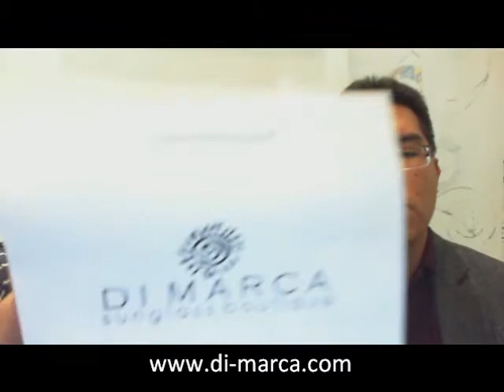UFC 130: Edgar vs Maynard III Predictions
Predictions for UFC 130. The main card fights include: Frankie Edgar vs Gray Maynard, Matt Hamill vs. Quinton "Rampage" Jackson, Frank Mir vs. Roy Nelson, Travis Browne vs. Stefan Struve, and Jorge Santiago vs. Brian Stann